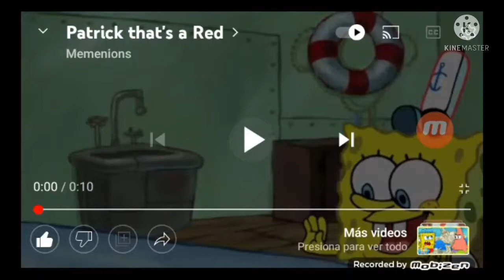Patrick that's a Care